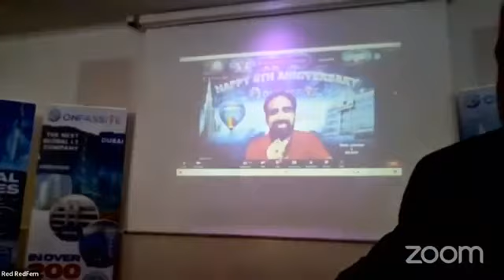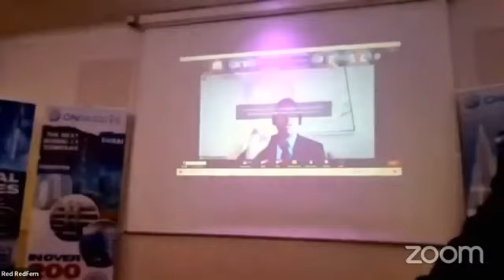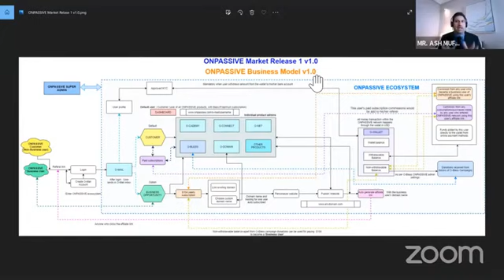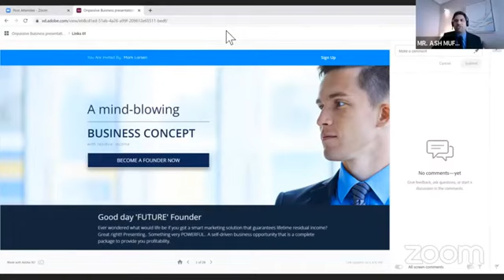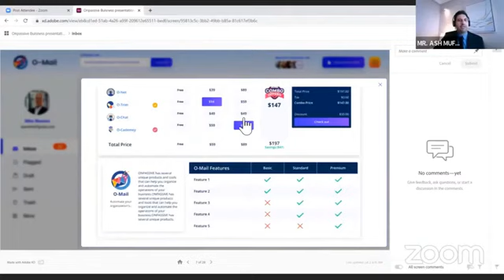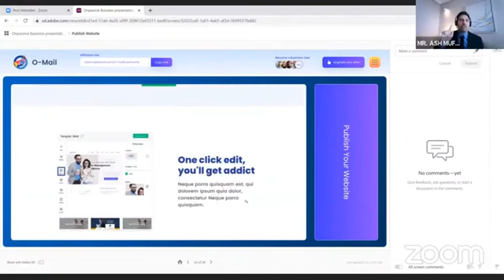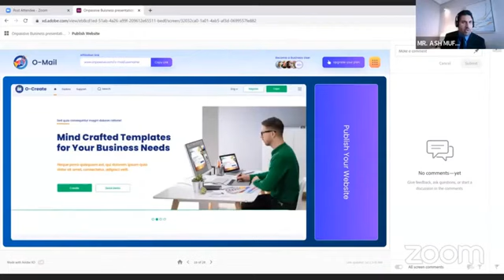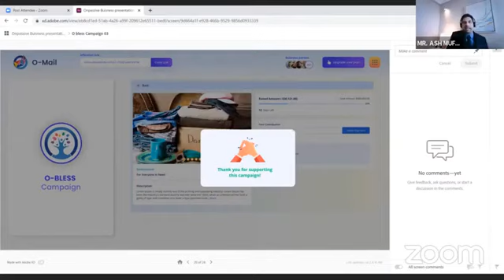ONPASSIVE UK AND IRELAND MEGA EVENT Ash Mufareh Only Section